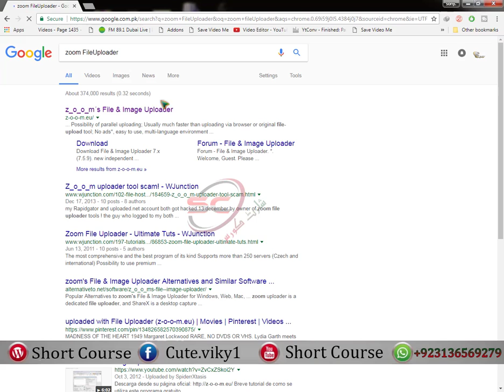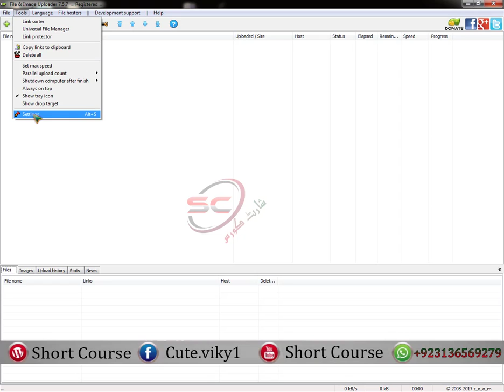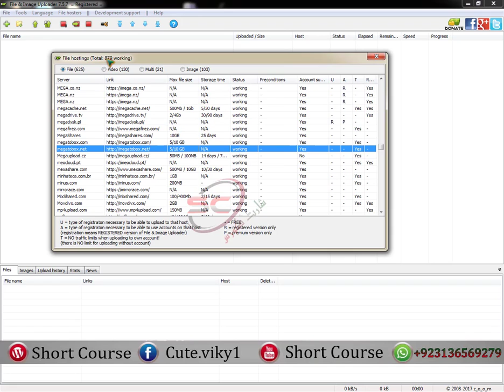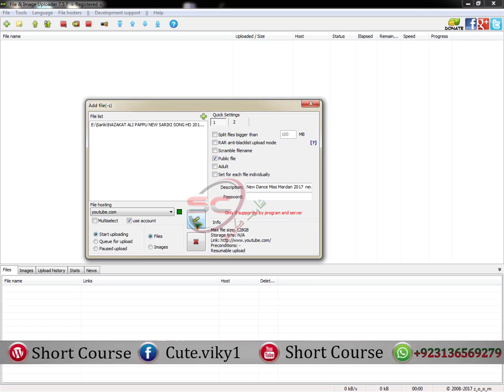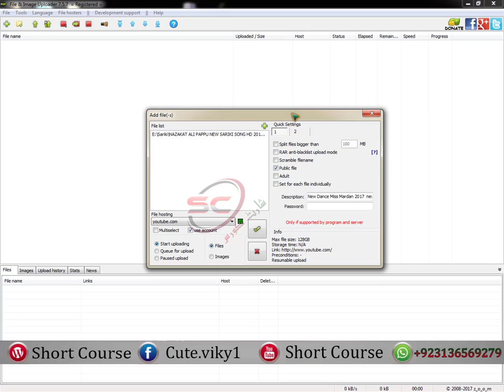How To Upload 1 File 900+ Website In One Click Multiple Mirror Unlimited 2017 Working